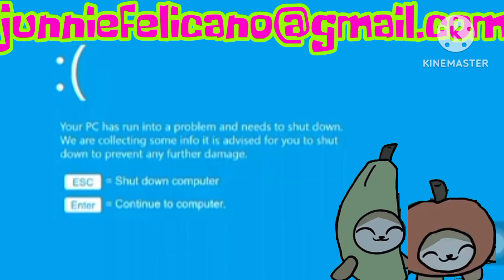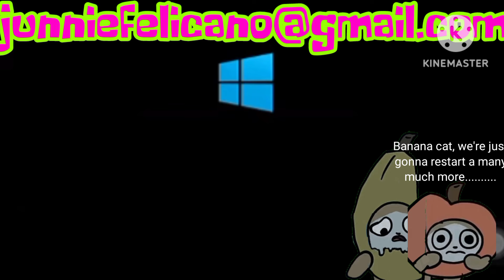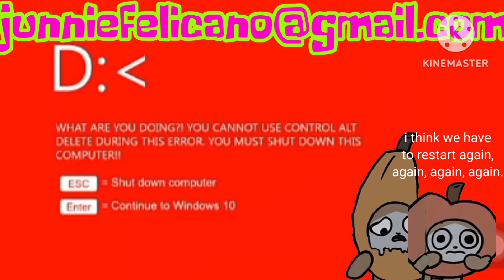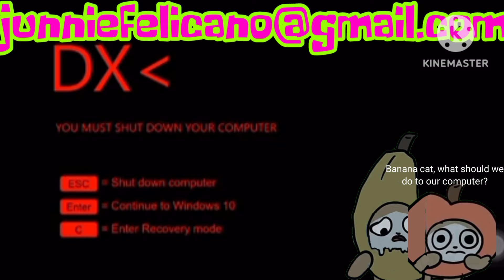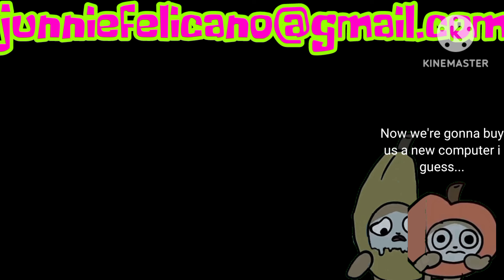Windows 10 kill screen But Banana cat and Apple cat wants to see this